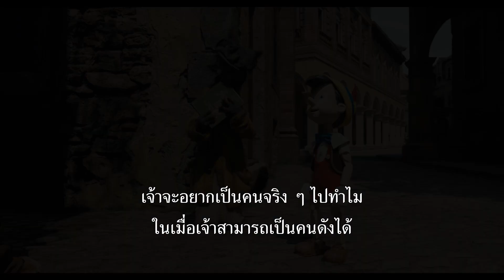ตัวอย่าง l Pinocchio l Disney+ Hotstar Thailand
จากอมตะนิยายชื่อดัง สู่ความสนุกในรูปแบบไลฟ์แอ็กชัน 🕰 🕯🦗🧚‍♂️🌟🐋

Pinocchio เริ่มสตรีมวัน Disney+ Hotstar 8 กันยายนนี้
เฉพาะบน